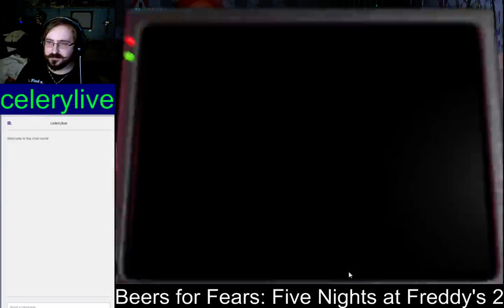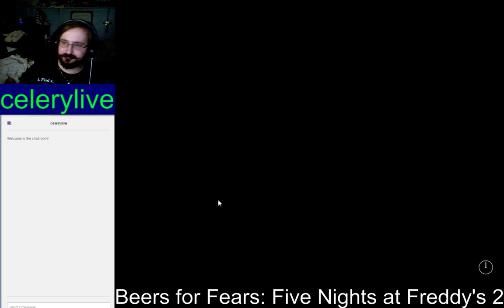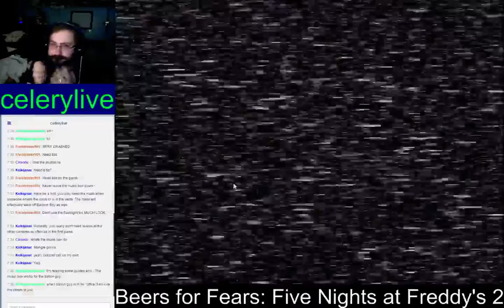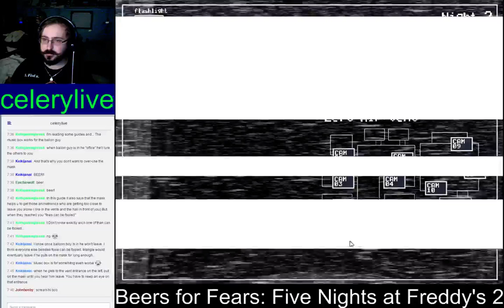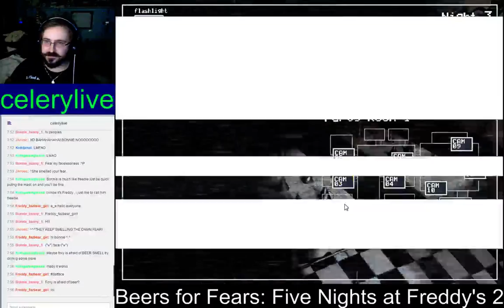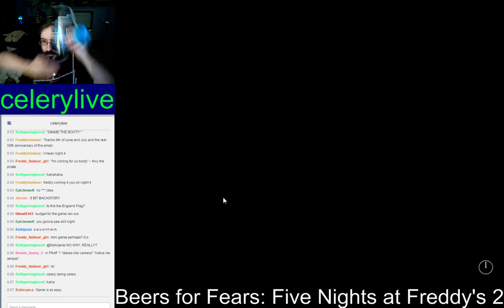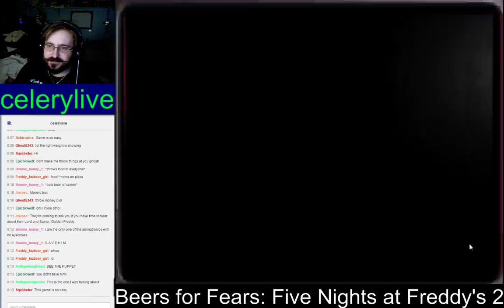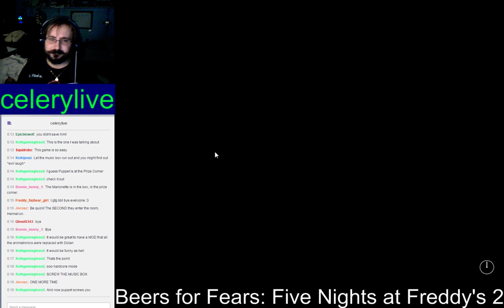Five Nights at Freddy's 2 - Night 1 to Night 3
The Full raw footage from my Beers for Fears stream dated 12/6/2014 -- Watch live